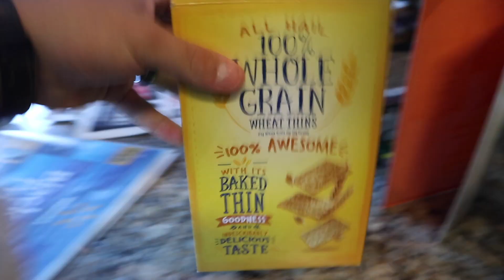Baby Falls on her Face and Chips her Tooth...